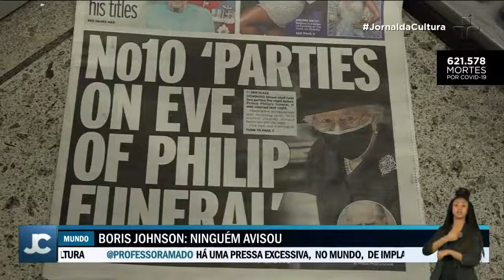Boris Johnson se complica ao justificar festas: "Ninguém me avisou que estava contrariando normas"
O primeiro-ministro do Reino Unido realizou pelo menos 10 encontros para degustação de queijos e vinhos durante o pior momento da pandemia na Europa em 2020.